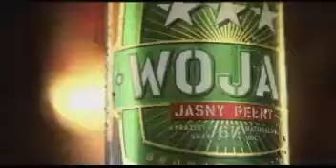XXX Srebrna Łódka 2012 walka 54 kat. 60kg Stefaniak vs Szkat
Relacja z jubileuszowego XXX Międzynarodowego Turnieju Bokserskiego kadetów o "Srebrną Łódkę" im. Stanisława Ambroziewicza 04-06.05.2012 Łódź - Captured Live on Ustream